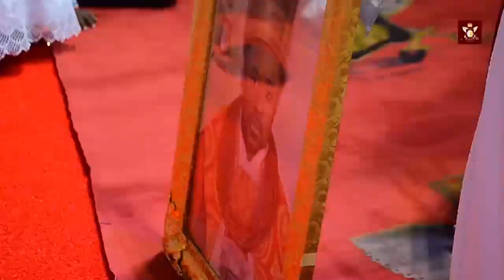THE FIRST CORONATION ANNIVERSTY OF THE OLU OF WARRI OGIAME ATUWATSE III HD SIDE B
BIG G tv